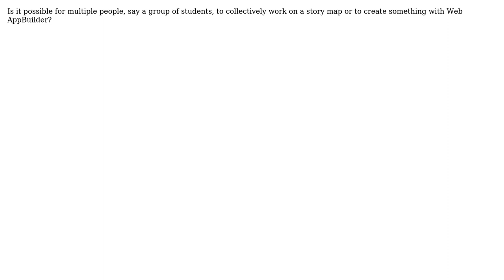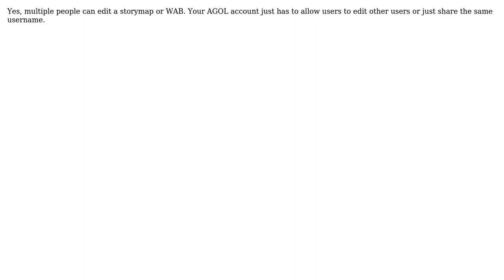GIS: Multiple people using one ArcGIS Online Story Map Builder? (2 Solutions!!)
GIS: Multiple people using one ArcGIS Online Story Map Builder?

With thanks & praise to God, and with thanks to the many people who have made this project possible! | Content (except music & images) licensed under CC BY-SA | Music | Images & others | With thanks to user PolyGeo user Peter Rogers user MapGeo user Brian and the Stack Exchange Network Trademarks are property of their respective owners. You are responsible for your own actions.